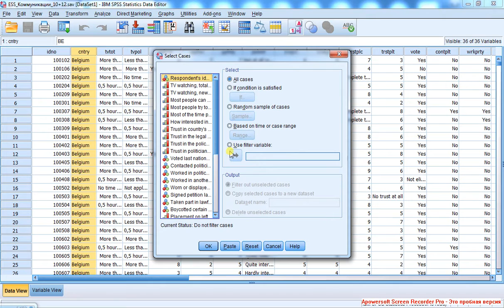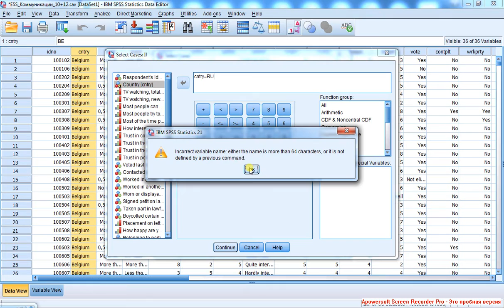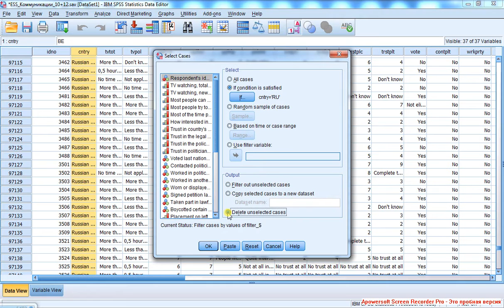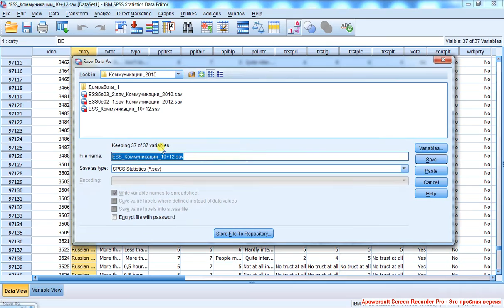Select cases 1 Поиск и отсев наблюдений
Отбор наблюдений по одной категории переменной происходит с помощью команды Data - Select Cases - If condition is satisfied. Если необходимая переменная - текстовая (String), то в логической функции интересующее значение этой переменной следует поместить в кавычки. Удалить ненужные наблюдения можно как виртуально (оставив их в базе, но не учитывая в анализе), так и реально (удалив из базы).